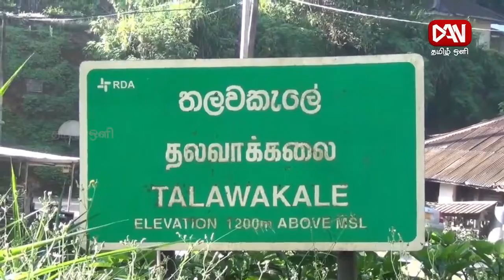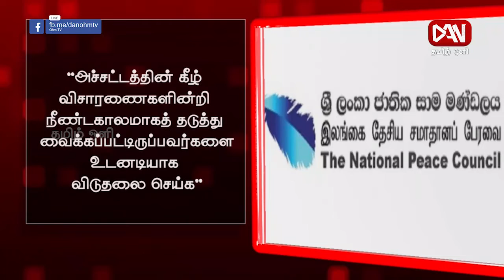டான் தமிழ் ஒளி பிரதான செய்திகள் | 16.10.2021